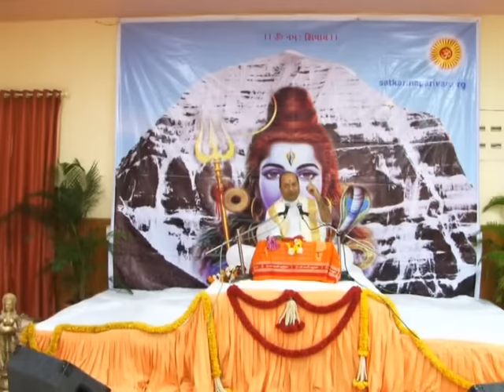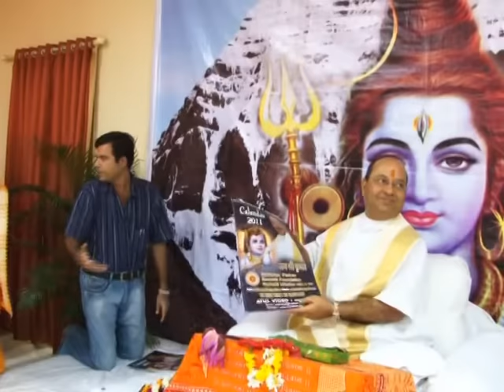शिव पंचाक्षर स्तोत्र Part4of4 ShivPanchakshar Stotra : Pujyashree Bhupendrabhai Pandya ji 19Dec2010